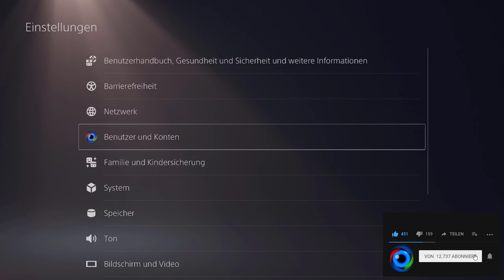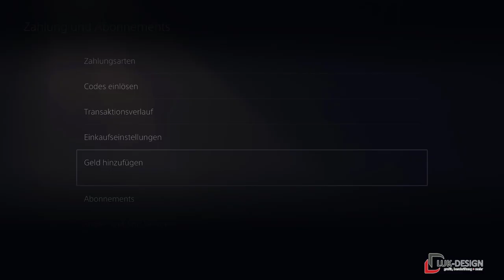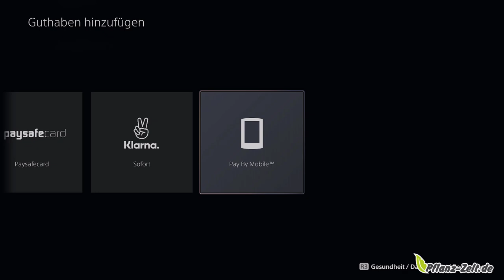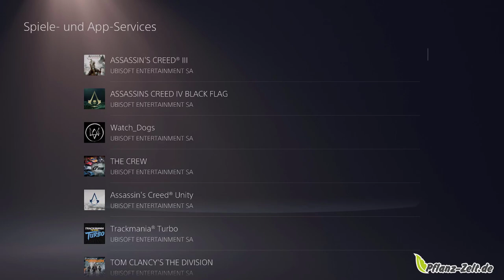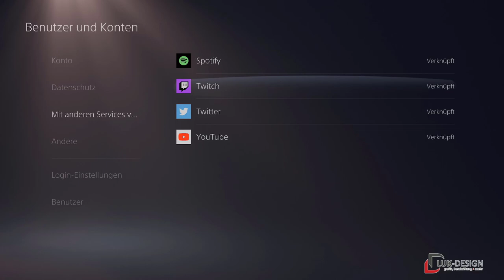PS5 Schritt für Schritt #11 | Einstellungen - Benutzer und Konten